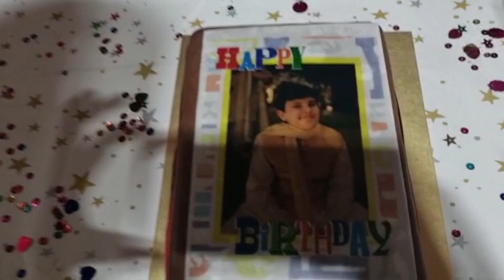My 10th best birthday party ever!!!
My 10th birthday party in Little Hooligans

Copyright @ [Saad's channel & 2022].